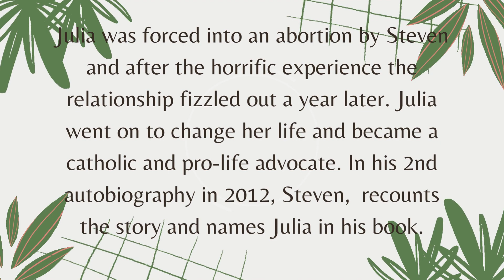PR "Scandals" Aerosmith's Steven Tyler and his 16 year old ward Julia Holcomb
The following interview appeared on Life Matters in June 2013 after Tyler released his second autobiography publicly revealing the story of his relationship with a then 16 year old Julia Holcomb. The interview discusses her relationship with the singer, how she became his ward, and how she moved on and found meaning and comfort through her faith and marriage. Julia is now an active pro-choice advocate.

In December 2022, Holcomb filed a lawsuit against singer Steven Tyler for accusing him of sexual assault, sexual battery, and intentional infliction of emotional distress. The lawsuit was filed following California legislation that temporarily waived statutes of limitations for childhood sexual abuse allegations.